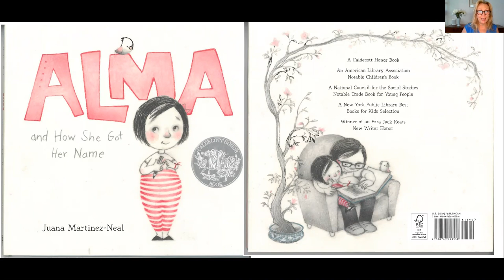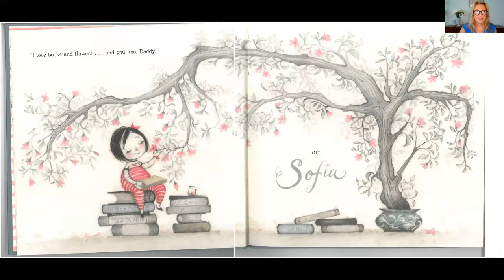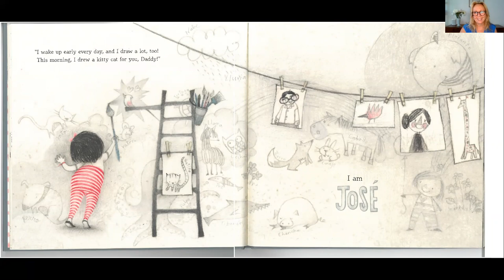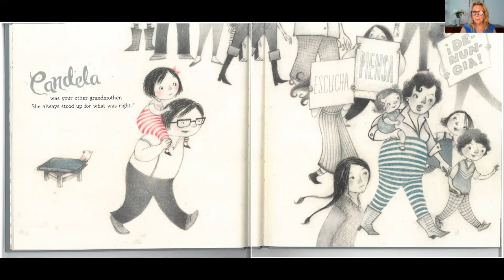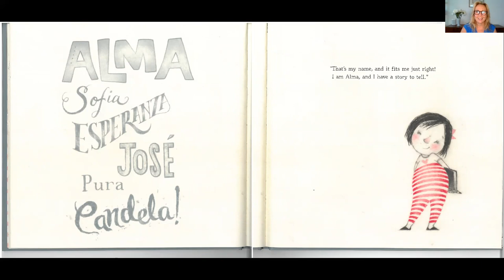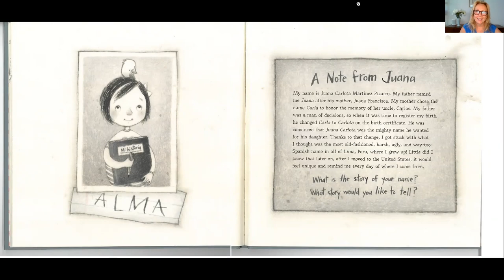Alma and How She Got Her Name by Juana Martinez-Neal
How did Alma Sofia Esperanza Jose Pura Candela end up with such a long name?  Her daddy tells her the story of her many names, and Alma can almost feel herself growing into them!